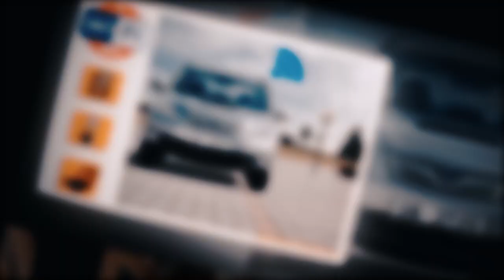ТОК! ДУХТАРАКА ДА МОШИН 100 БОР ТОК ЗАДАН! (RAP.TJ)